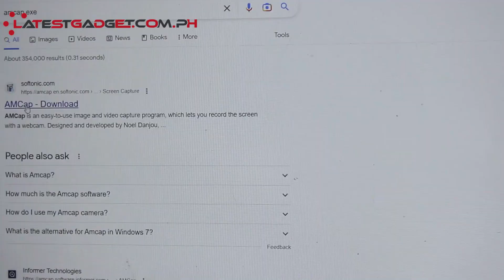Micro USB And USB for Android & PC Endoscope 1m 5 5mm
Follow us and we will keep you posted on the latest gadgets and deals.